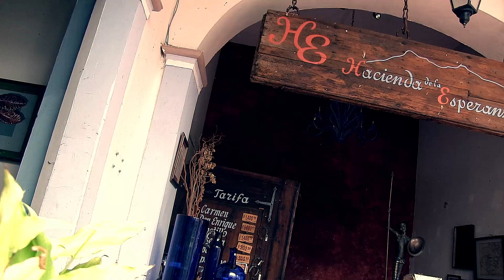Anhel & Eduardo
Boda Anhel & Eduardo
Hacienda de Chiapa Jalisco